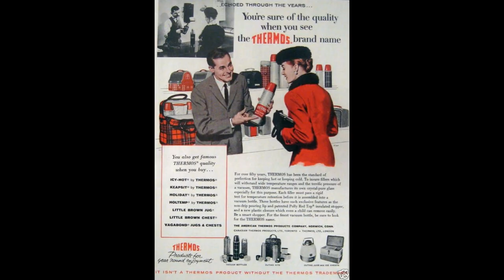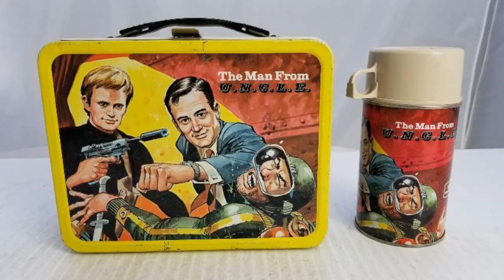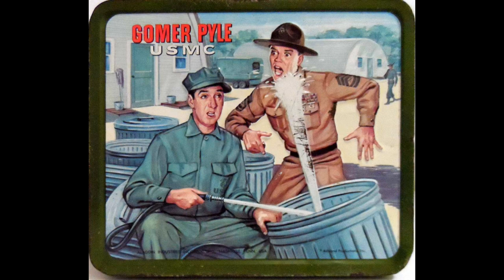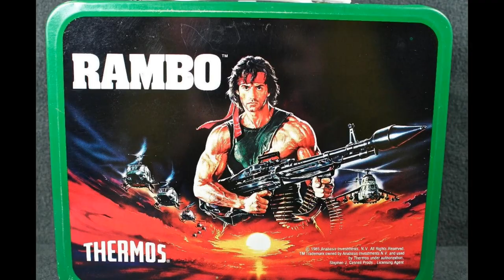The Lunchboxes Of My Youth - A brief history of the kids lunchbox - Documentary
Taking a look at the lunchboxes from days gone by
If you like video games and videogame history check out my sister channel at PatmanQC history of arcade game documentaries